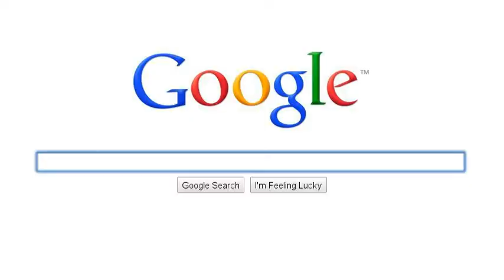Awesomeness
some of my favorite bands/music
it is simply put. AwEsOmE.! xD